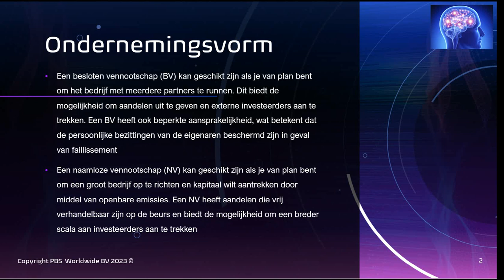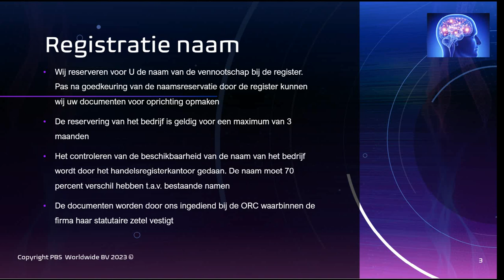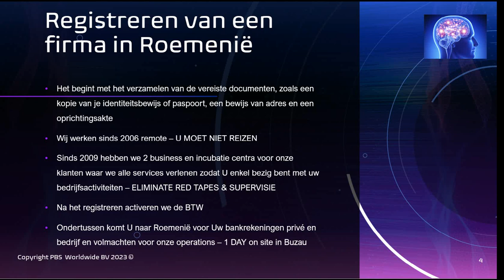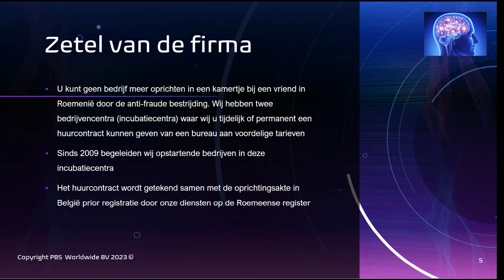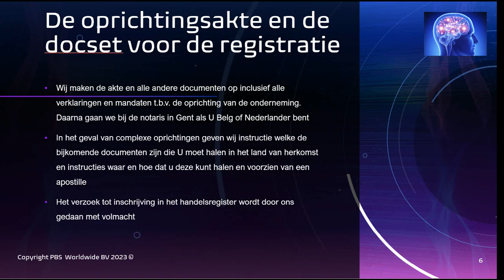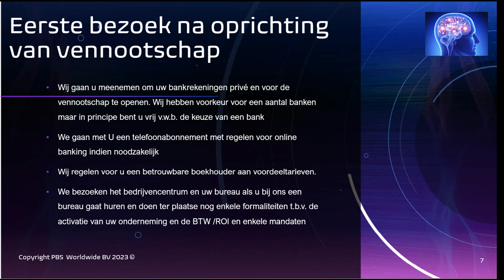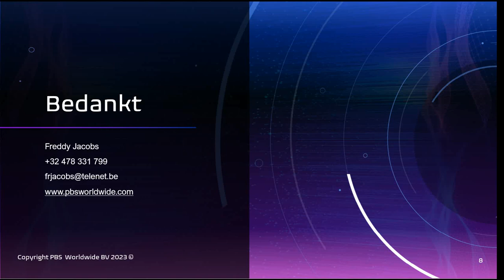een bedrijf oprichten in roemenie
Als buitenlandse investeerder die geïnteresseerd is in het openen van een bedrijf in Roemenië, is het essentieel om het proces van het opzetten van een nieuwe onderneming en de stappen die u moet volgen te begrijpen. Deze uitgebreide gids geeft u de nodige informatie om uw bedrijf succesvol in Roemenië te vestigen.